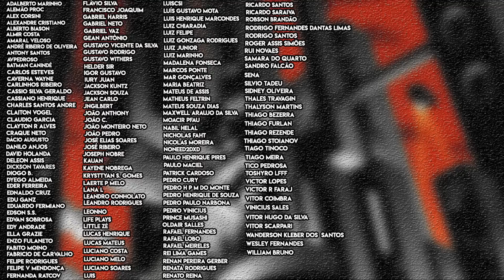ADÃO NEGRO | Vale pela Pancadaria | Crítica Sem Spoilers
Fala fãs do Batman (do Adão Negro e do DCEU)!

Hora de falar sobre o filme Adão Negro (Black Adam) sem spoilers, o que teve de bom, o que faltou, a discussão de anti-heroismo valeu a pena?

0:00 Introdução
1:13 - Protagonista Adão Negro / The Rock
2:16 - Sociedade da Justiça
4:24 - Núcleo dos Humanos / Coadjuvantes
6:45 - Antagonistas
8:28 - Discussão do Anti-Herói
10:00 - Música e Cenas Pós-créditos
11:49  - Nota
12:20 - Encerramento
Release Warner:

Da New Line Cinema, chega aos cinemas a aventura de ação estrelada por Dwayne Johnson, Adão Negro, o primeiro longa-metragem a trazer a história do super-herói da DC para a telona, dirigido por Jaume Collet-Serra (“Jungle Cruise”).

Quase 5.000 anos após ter sido agraciado com os poderes onipotentes dos deuses antigos - e aprisionado logo depois - Adão Negro (Dwayne Johnson) é libertado de sua tumba terrena, pronto para levar ao mundo moderno sua forma singular de justiça.

Dwayne Johnson estrela Adão Negro ao lado de Aldis Hodge (série “City on a Hill”, “Uma Noite em Miami”) como Gavião Negro; Noah Centineo (“Para Todos os Garotos que Já Amei”) como Esmaga-Átomo; Sarah Shahi (série “Sex/Life”, “A Hora do Rush 3”) como Adrianna; Marwan Kenzari (“Assassinato no Expresso do Oriente”, “A Múmia”) como Ishmael; Quintessa Swindell (“Viajantes - Instinto e Desejo”, série “Gatunas”) como Ciclone; Bodhi Sabongui (série “Um Milhão de Coisas”) como Amon; e Pierce Brosnan (as franquias “Mamma Mia!” e James Bond) como Senhor Destino.

Jaume Collet-Serra dirige Adão Negro a partir do roteiro escrito por Adam Sztykiel e Rory Haines & Sohrab Noshirvani, autores também do argumento para o cinema, baseado nos personagens da DC. Adão Negro foi criado por Bill Parker e C.C. Beck. Beau Flynn, Dwayne Johnson, Hiram Garcia e Dany Garcia são os produtores do filme, com Richard Brener, Walter Hamada, Dave Neustadter, Chris Pan, Eric McLeod, Geoff Johns e Scott Sheldon.

Adão Negro, distribuído mundialmente pela Warner Bros. Pictures, estreia nos cinemas e salas IMAX de cinema do Brasil no dia 20 de outubro.

Valeu!